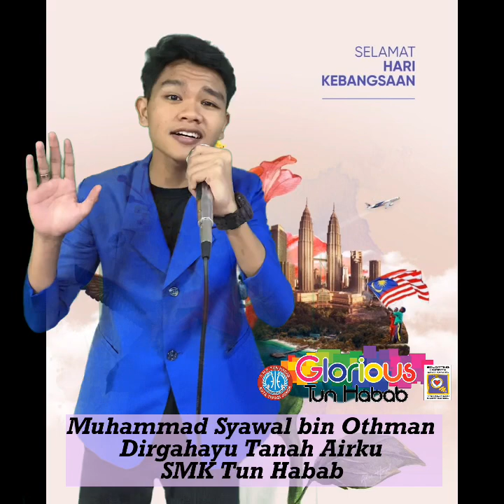MUHAMMAD SYAWAL BIN OTHMAN SMK TUN HABAB DIRGAHAYU TANAH AIRKU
MUHAMMAD SYAWAL BIN OTHMAN
SMK TUN HABAB
DIRGAHAYU TANAH AIRKU